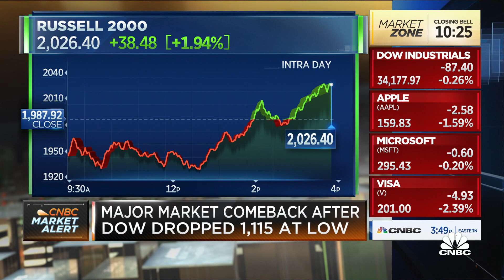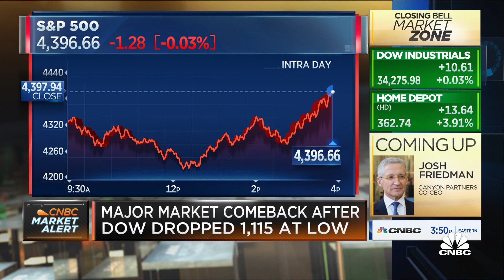Risk assets that were hit hardest turned positive first: Ally's Invest Lindsey Bell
Lindsey Bell, Ally’s chief markets & money strategist, joins 'Closing Bell' to discuss the state of the markets.